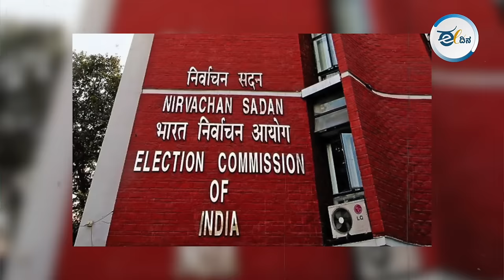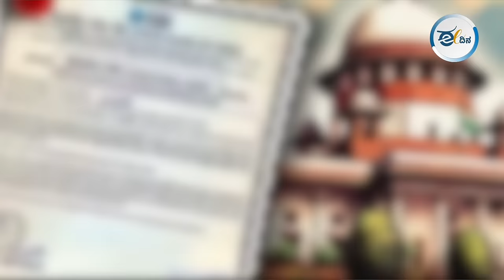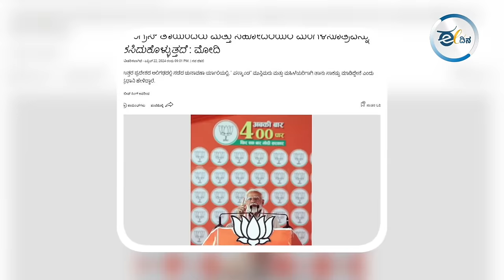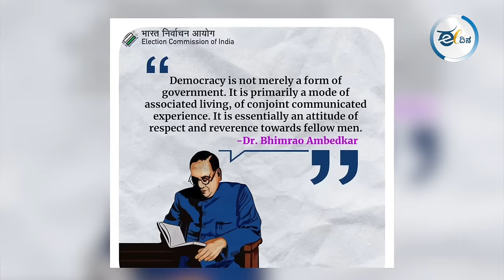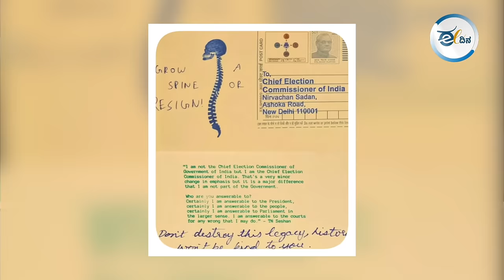ಮೋದಿಯನ್ನೂ ಕಟಕಟೆಗೆ ನಿಲ್ಲಿಸುವುದೇ ಚುನಾವಣಾ ಆಯೋಗ?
ಚುನಾವಣೆಯಲ್ಲಿ ಪ್ರಧಾನಿ ಅಕ್ರಮ ನಡೆಸಿದರೂ ಅವ್ರನ್ನ ಕಟಕಟೆಗೆ ನಿಲ್ಲಿಸುವಷ್ಟು ಸಾಮರ್ಥ್ಯ- ಕರ್ತವ್ಯನಿಷ್ಠೆ ಚುನಾವಣಾ ಆಯೋಗಕ್ಕಿರಬೇಕು. ಆದರೆ, ಮೋದಿಯವರು ನಿರಂತರವಾಗಿ ದ್ವೇಷ ಭಾಷಣಗಳನ್ನ ಮಾಡ್ತಾ ಇದ್ರೂ, ಚುನಾವಣಾ ಆಯೋಗ ಕ್ರಮ ಕೈಗೊಳ್ಳುತ್ತಿಲ್ಲ.ಬದಲಿಗೆ ದೂರು ನೀಡಿದವರ ವಿರುದ್ಧವೇ ಉರಿದು ಬೀಳ್ತಾ ಇದೆ.